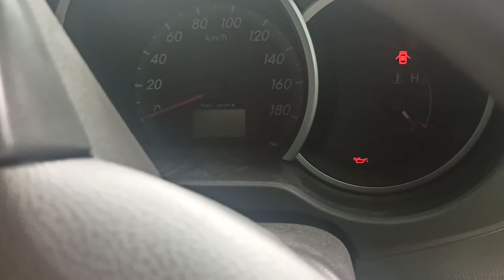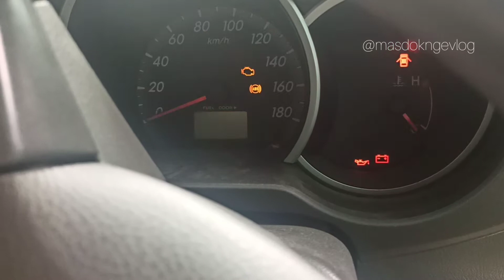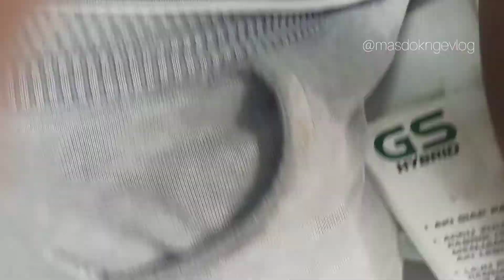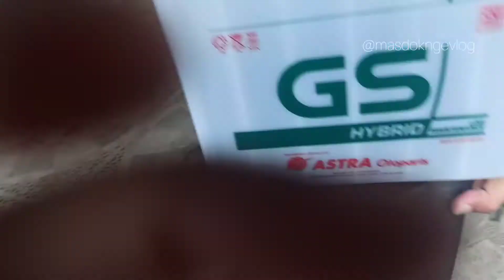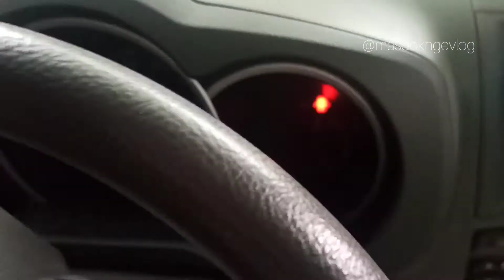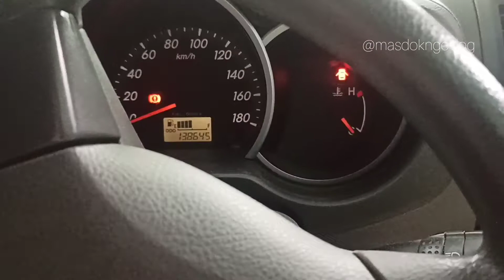Cara Ganti Aki Toyota Rush Yang Sudah Soak atau lemah daya dengan benar|cara memperbaiki aki ngedrop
begini tutorial cara mengganti aki mobil toyota rush tahun 2013 yang sudah soak atau lemah daya mengakibatkan mobil tidak dapat di starter atau dihidupkan